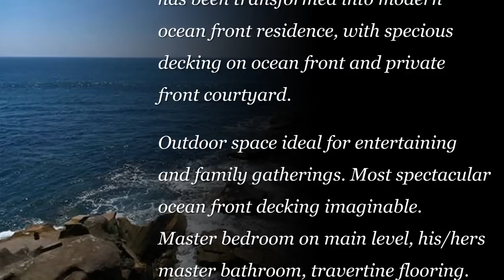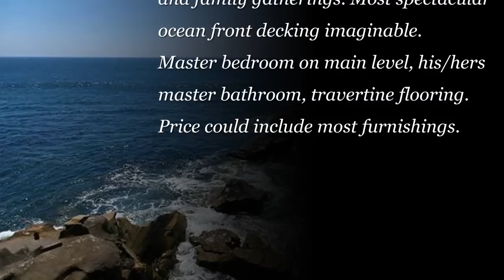Luxury Camino de la Costa, La Jolla, San Diego Homes For Sale Tour Video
Incredible opportunity to own a beautiful home in Camino de la Costa, La Jolla, California.

Willis Allen Real Estate has a long tradition steeped in history of offering the best in San Diego California Real Estate.

Can you Imagine living in your favorite vacation destination: sandy beaches, beautiful scenery, equestrian trails, golf courses, and endless days of sunny weather! San Diego is that place, a place that you can come home to. A local community full of pride, which offers sensational schools, wonderful theatre, professional sports and the San Diego Symphony. San Diego really does have something for everyone.

For all your San Diego California property needs Willis Allen's professional team are ready to serve you.
Willis Allen serves all areas of our beautiful City San Diego California, from Santaluz/ Carmel Valley, La Jolla, Del Mar, Rancho Santa Fe, Point Loma, Downtown San Diego, Coronado and Fallbrook

Willis Allen Real Estate's local roots are as deep as the Pacific Ocean that laps at San Diego's pristine shores. Independent and family-owned, we have been guiding clients in the homeownership process since we were founded 95 years ago by an excellent businessman, Frederick L. Brown. He built the company on timeless values that are as important to our clients today as they were in 1914?superior service, knowledgeable agents and ethical business practices.

Over the years our company has grown as a market leader.

In 1924 our company helped found the Real Estate Broker's Association of La Jolla, created to promote industry ethics and professionalism. In 1940 the company's namesake, Willis Allen, Sr., bought the business, changed the company name and grew with the city. Under his strategic stewardship the company opened its second location in Rancho Santa Fe in 1952 and expanded to Del Mar in 1973.

Our current president and CEO, Andrew E. Nelson took the helm of Willis Allen in 1981. A former Naval officer who flew in the back seat of F-4 Phantom Fighter Jets, Andrew Nelson drew on that leadership experience and training to help the company flourish, even in the most difficult economic times. Under his leadership the company, which he bought outright in 1995, has more than doubled in size.

Willis Allen Real Estate opened a Point Loma office in 1988, a Coronado branch in 2002 and in 2004 expanded to revitalized Downtown San Diego. Most recently Willis Allen Real Estate expanded north and east, adding a Fallbrook location in 2007 and acquiring a branch office in Santaluz in 2008.

San Diego CA Homes For Sale - Luxury San Diego Homes For Sale
For a professional San Diego Realtor and when looking for San Deigo California Homes For Sale For homes for sale in San Diego California call Willis Allen Real Estate now on